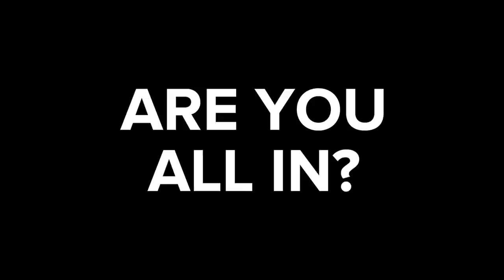NoFap RAMADANCHALLENGE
NoFap
Join the NoFap challenge & lets make this the best Ramadan ever!